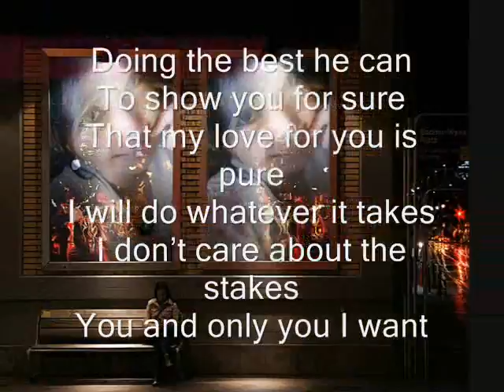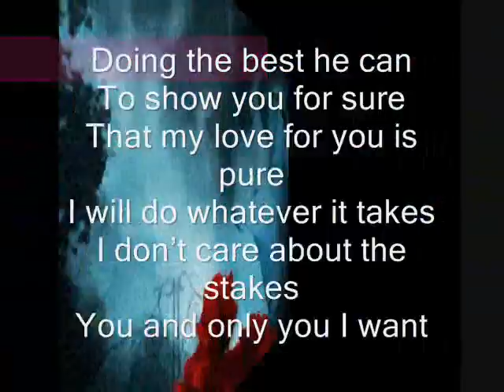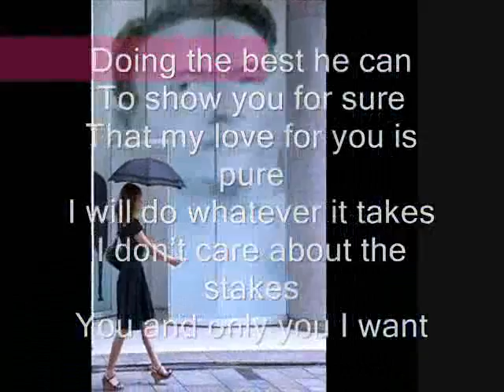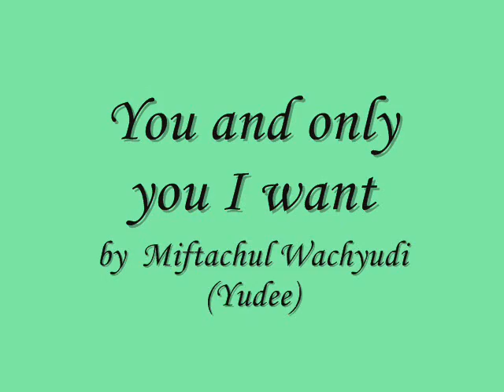You and only you I want-miftachul wachyudi (yudee)Miftachul Wachyudi (Yudee)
do.
do so
Money is an excellent servant, but the host
very bad.